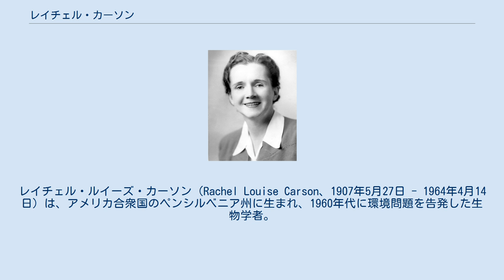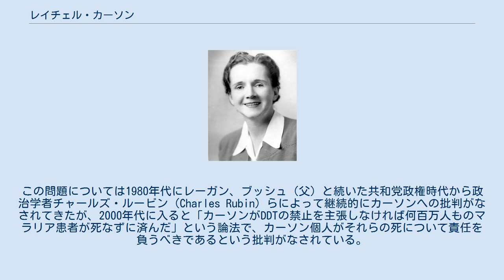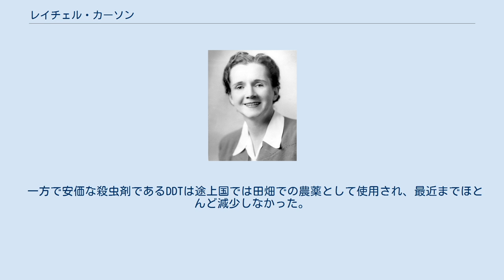レイチェル・カーソン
レイチェル・ルイーズ・カーソン（Rachel Louise Carson、1907年5月27日 - 1964年4月14日）は、アメリカ合衆国のペンシルベニア州に生まれ、1960年代に環境問題を告発した生物学者。
アメリカ内務省魚類野生生物局の水産生物学者として自然科学を研究した。
 農薬で利用されている化学物質の危険性を取り上げた著書『沈黙の春』（Silent Spring）は、アメリカにおいて半年間で50万部も売り上げ、後のアースディや1972年の国連人間環境会議のきっかけとなり、人類史上において、環境問題そのものに人々の目を向けさせ、環境保護運動の始まりとなった。
没後1980年に、当時のアメリカ合衆国大統領であったジミー・カーターから大統領自由勲章の授与を受けた。
 幼少時は作家を志しており高校の成績も極めて優秀であった。
ペンシルベニア女子大学では英文学を希望していたが、生物学の授業を受けたことで生物学分野の科学者を志望するようになった。
 ジョンズ・ホプキンス大学の修士課程で遺伝学を学ぶ。
当時、女性が一生働ける職業は少なく、特に理系の分野においては看護師か教員しか就ける仕事がなかった。
そのため科学者という選択は非常に珍しいことであった。
大学院でも男子学生の中に紅一点という状況であった。
 修士課程卒業後はアメリカ連邦漁業局に勤務。
1941年『潮風の下で』、1951年『海辺』、1962年『沈黙の春』などの作品を発表。
当時まだ顕在化していなかった、州当局によるDDTなどの合成化学物質の散布の蓄積が環境悪化を招くことなどの啓蒙活動に取り組んだ。
 特に『沈黙の春』は、農薬類の問題を告発した書としてこれを読んだケネディ大統領が強く関心を示し、大統領諮問機関に調査を命じた。
これを受けアメリカ委員会は、1963年農薬の環境破壊に関する情報公開を怠った政府の責任を厳しく追及。
DDTの使用は以降全面的に禁止され、環境保護を支持する大きな運動が広がった。
尚、カーソンの死後の研究では、「DDTの危険性」には疑問の余地もあるという意見もある。
 『沈黙の春』の執筆中に癌宣告を受け病と戦いながらの執筆活動で、1964年4月14日に癌により死去。
生涯独身だったが、1957年に肺炎で亡くなった姪マージョリーの息子ロジャーを養子にしている。
 カーソンは特にアメリカの保守層から批判を受けているが、特に標的となったのがDDT禁止問題である。
この問題については1980年代にレーガン、ブッシュ（父）と続いた共和党政権時代から政治学者チャールズ・ルービン（Charles Rubin）らによって継続的にカーソンへの批判がなされてきたが、2000年代に入ると「カーソンがDDTの禁止を主張しなければ何百万人ものマラリア患者が死なずに済んだ」という論法で、カーソン個人がそれらの死について責任を負うべきであるという批判がなされている。
しかし、実際にはカーソンはマラリア予防目的であればDDT使用禁止を主張していない。
カーソンが実際に主張したことは、農薬利用などマラリア予防以外の目的でのDDTの利用を禁止することにより、マラリア蚊がDDT耐性を持つのを遅らせるべきだという内容だった。
 一方で安価な殺虫剤であるDDTは途上国では田畑での農薬として使用され、最近までほとんど減少しなかった。
このため猛禽類や水棲生物の減少による生態系破壊はそのままで、DDTに耐性を持つ蚊の増加をふやす結果となっている。